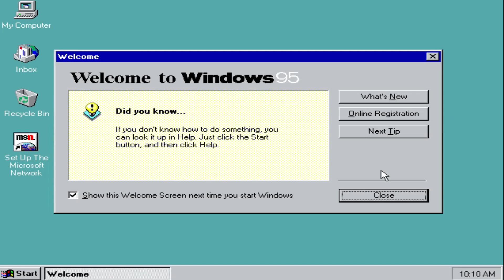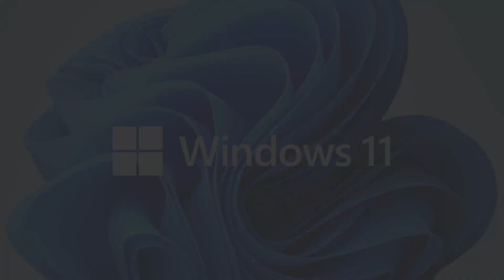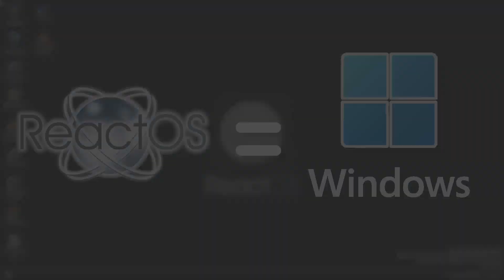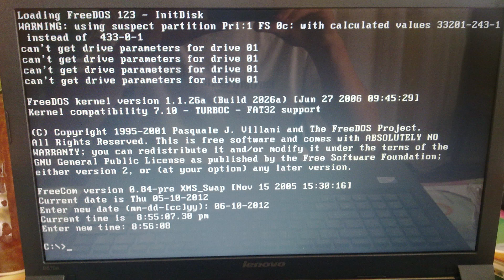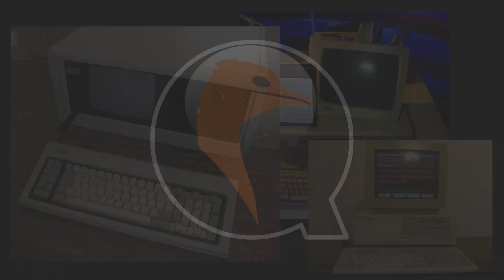FreeDOS: un sistema que mantiene compatibilidad con software antiguo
¡Hola Gente! ¿Cómo están? Espero que estén bien. En este vídeo les mostraré un sistema operativo curioso que seguramente algunos de ustedes ya conocen si conocen sobre sistemas operativos. Este sistema es FreeDOS, que busca ser un clon del icónico MS-DOS. FreeDOS es un proyecto que ha enfrentado desafíos únicos en su intento de recrear y emular las funcionalidades de un sistema cerrado como MS-DOS.

A diferencia de Windows, que ha evolucionado constantemente con nuevas versiones y características, FreeDOS se basa en una versión específica de DOS y se centra en mantener la compatibilidad con aplicaciones y utilidades heredadas. Esto le permite ser una opción más estable y predecible en comparación con otros sistemas operativos modernos. En este vídeo, exploraremos la historia de FreeDOS, su progreso y su utilidad en la actualidad

//Tiempos:
00:00 Introducción
01:02  Historia | MS-DOS y el IBM PC Original
02:04 Historia |  Windows
03:03 Historia | Origen de FreeDOS
03:46 Historia | Progreso de FreeDOS
04:45 Usos de FreeDOS en la actualidad
07:34 Conclusión